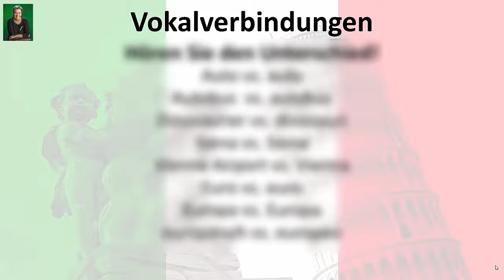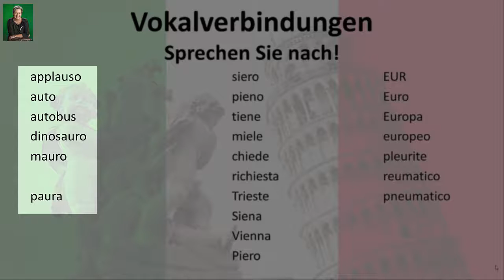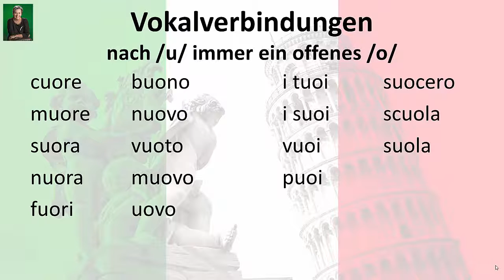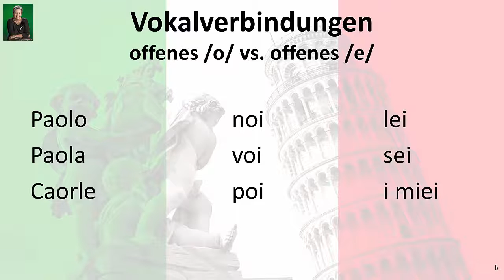[Italienisch] Modul 5c: Vokalverbindungen